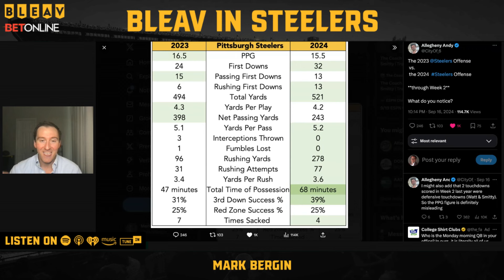Battle of the unbeaten: Steelers to start QB Justin Fields vs. Chargers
"Bleav in Steelers" host Mark Bergin previews the Pittsburgh Steelers' Sunday game against the Los Angeles Chargers. Both teams are 2-0 entering Week 3.

The Steelers plan to start Justin Fields again as Russell Wilson deals with a lingering calf injury.

Bergin explained the key metrics for why the Steelers have started 2-0.

Plus, the Steelers benched Broderick Jones against the Broncos. Bergin explains who he thinks will start at right tackle between Jones and rookie Troy Fautanu.

The Steelers will try to slow down Chargers quarterback Justin Herbert. Pittsburgh is familiar with running backs J.K. Dobbins and Gus Edwards along with offensive coordinator Greg Roman. All three were part of the Baltimore Ravens organization for years.

Bergin explained how the Chargers edge rushing duo of Joey Bosa and Khalil Mack is as good as there is in the NFL.

The Chargers have had a noticeable difference between Jim Harbaugh and Brandon Staley.